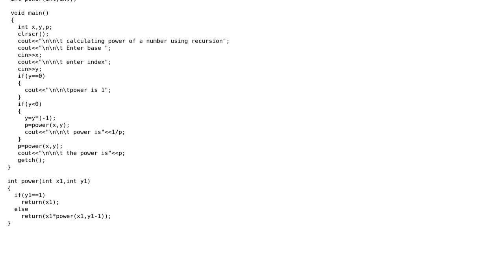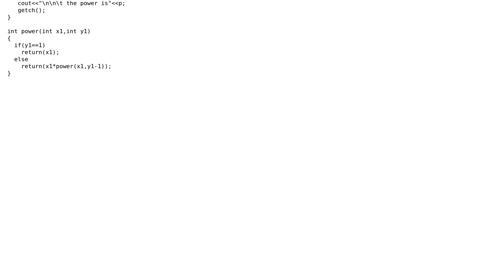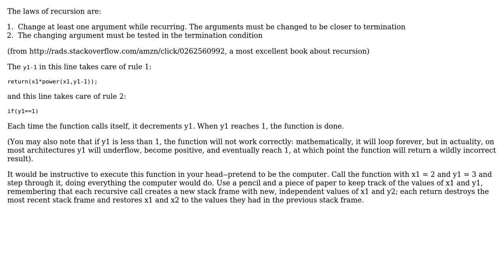Code Review: Recursively calculating powers of numbers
With thanks & praise to God, and with thanks to the many people who have made this project possible! | Content (except music & images) licensed under CC BY-SA | Music | Images & others | With thanks to user Wayne Conrad user mac07 user Jamal and the Stack Exchange Network Trademarks are property of their respective owners. You are responsible for your own actions.